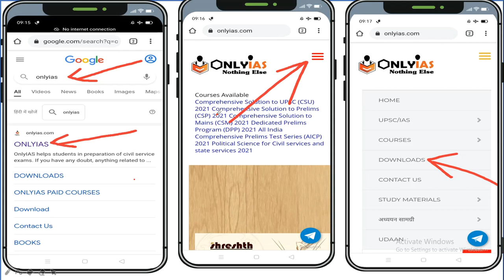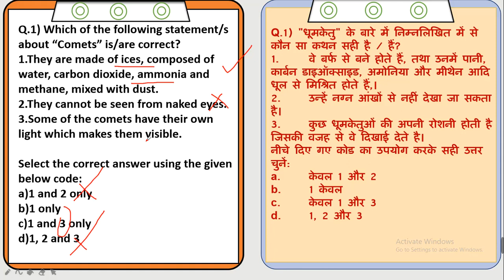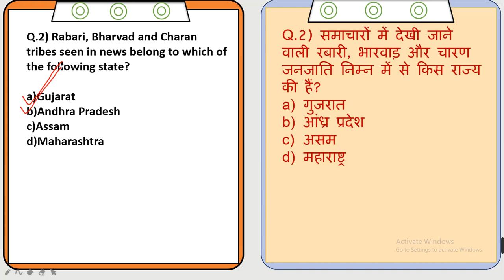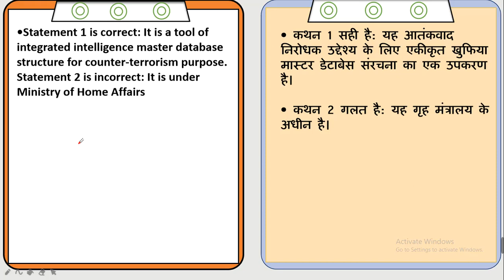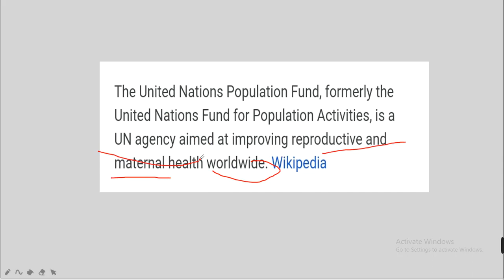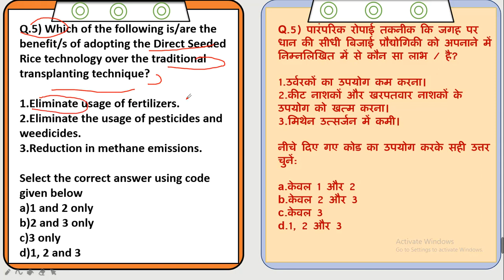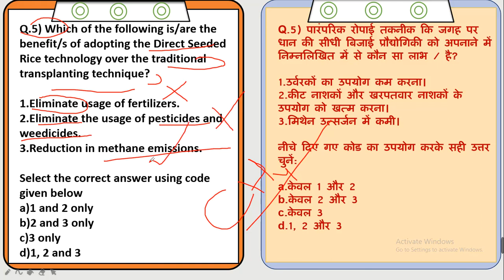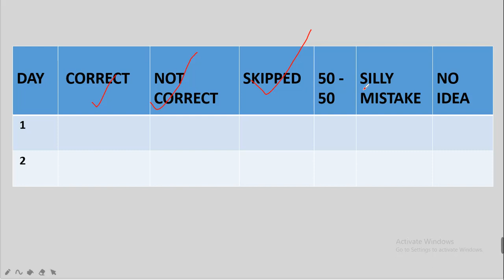CA MCQ 20 Feb